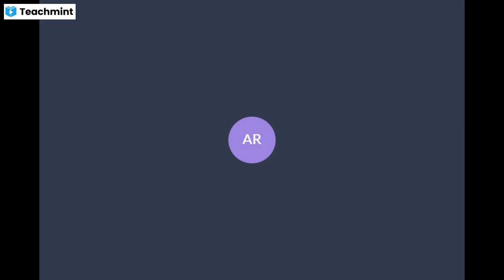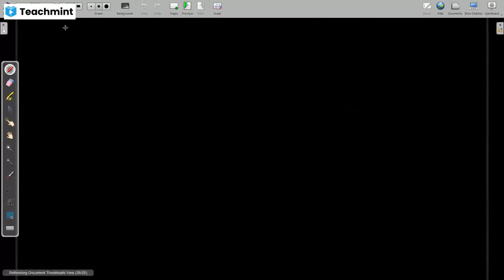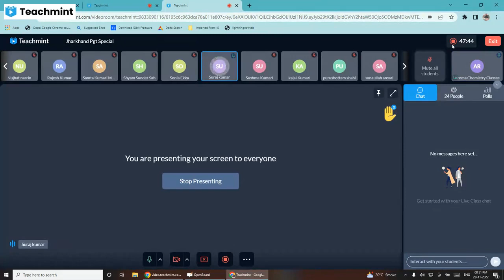pgt chemistry preparation || notes of carbohydrates | glucose & it's properties | mp pgt | up pgt